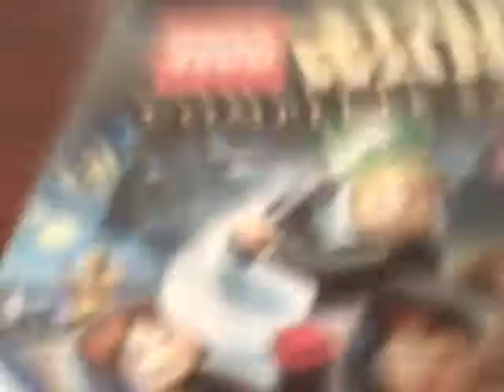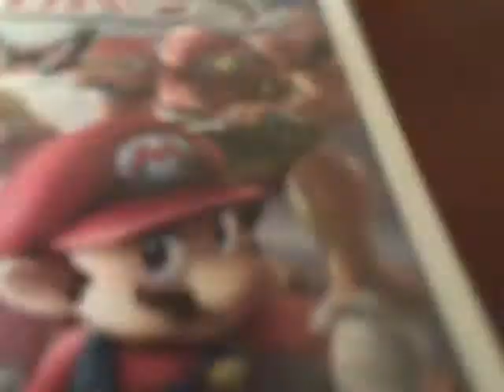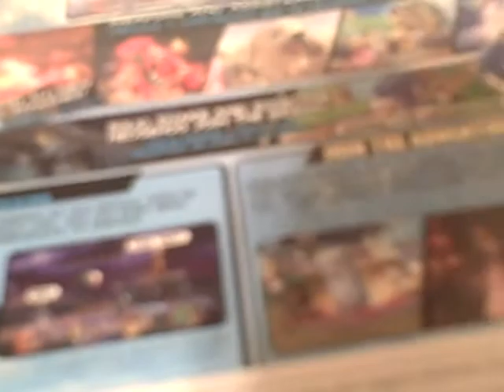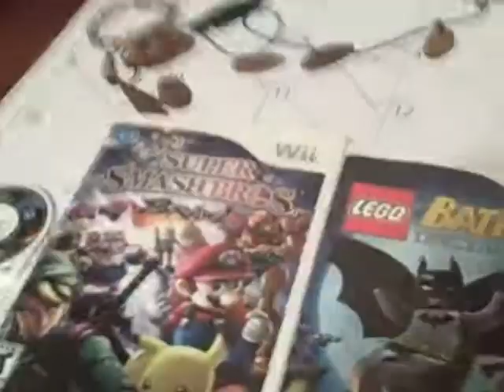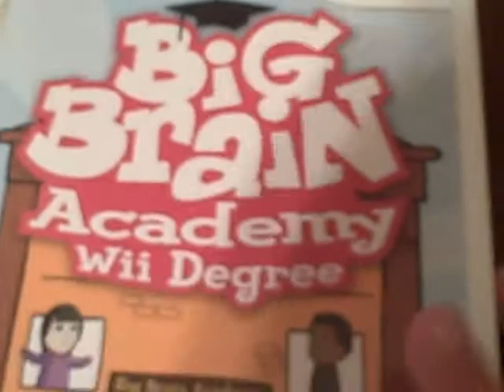My Favorite Video Games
My top five favorite video games of all times!